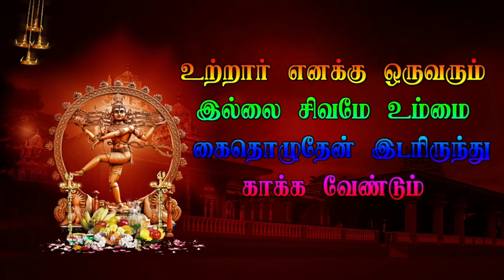EP 19 Taradapattu Veerapathira Nadagam தமிழ் தெருக்கூத்து திருவண்ணாமலை